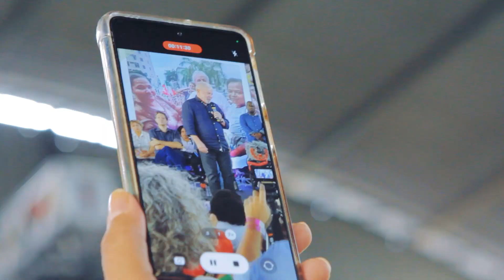Mulheres com Lula pelo fim da miséria no Brasil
No encontro com Lula, mulheres das periferias da zona norte de São Paulo (SP) dão um importante recado para a sociedade: a fome voltou às casas dos brasileiros e brasileiras. Assista, curta e compartilhe!